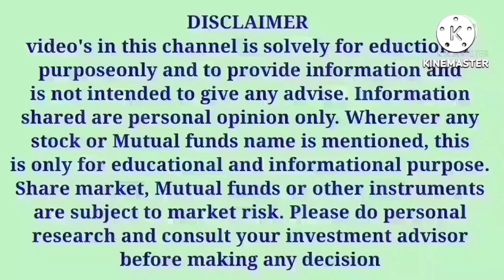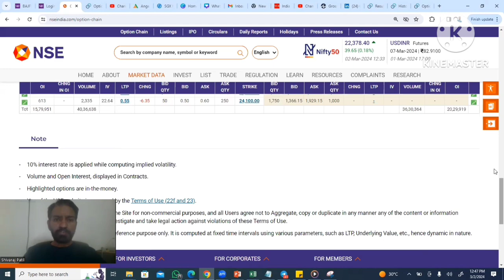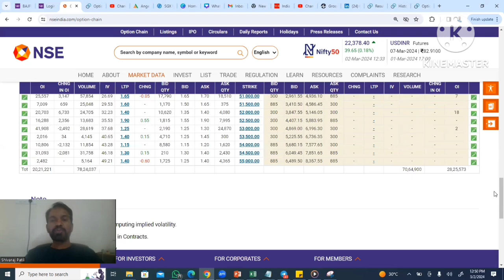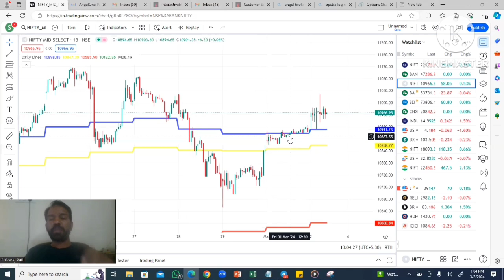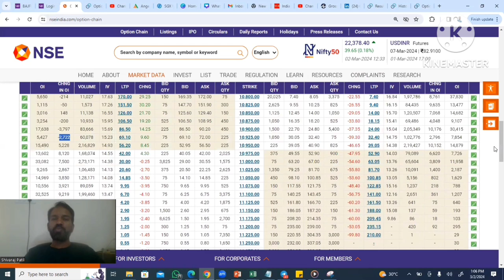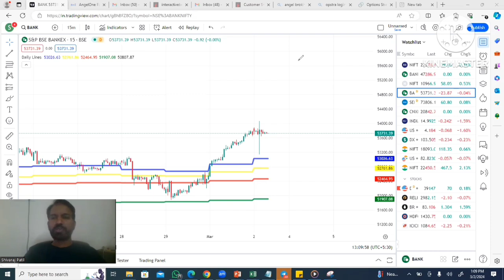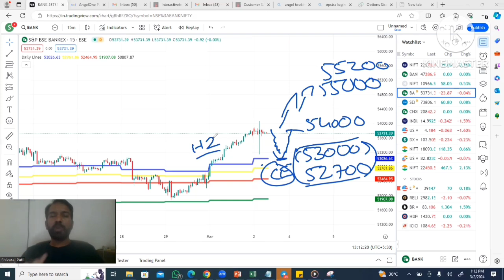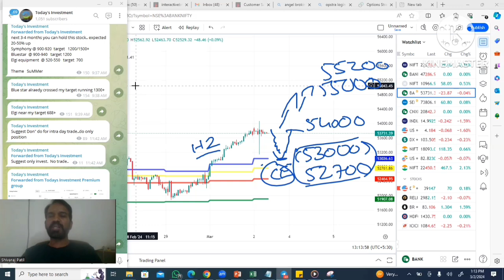4TH MAR MONDAY NIFTY, BANKNIFTY, MIDCPNIFTY & BANKEX DAILY ANALYSIS IN KANNADA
In this video, I have explained 4th March NIFTY,  BANKNIFTY, MIDCPNIFTY & BANKEX trading levels in Kannada

For Nifty and Banknifty Intraday, Hero or Zero calls and BTST calls ಗಳಿಗಾಗಿ ನಮ್ಮ “Todays Investment Premium group” ಸೇರಿಕೊಳ್ಳಿ.

Video Title:
4TH MAR MONDAY NIFTY, BANKNIFTY, MIDCPNIFTY & BANKEX DAILY ANALYSIS IN KANNADA

9 Tips to choose the Right STOCK BROKER | How to select a Stock Broker in India |Stock Market in Kannada